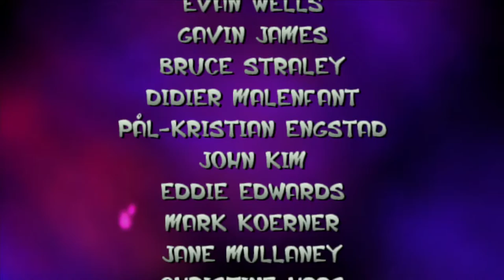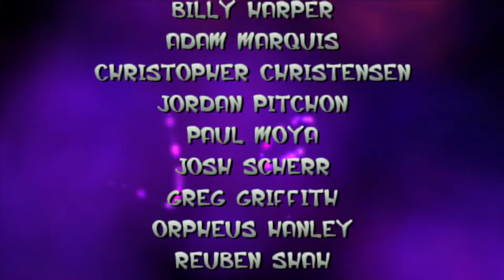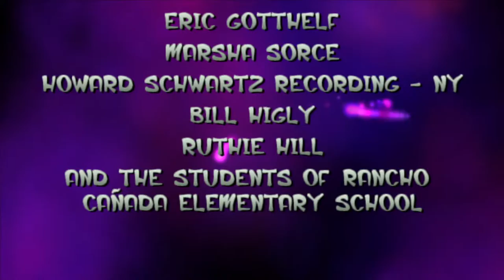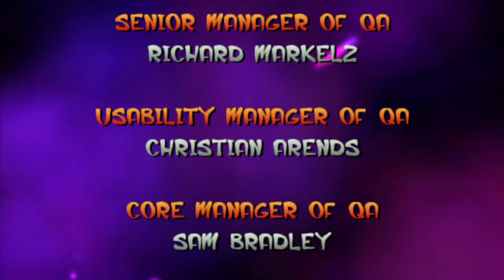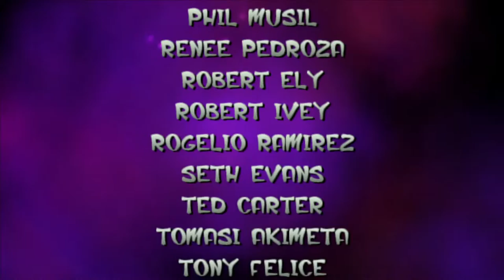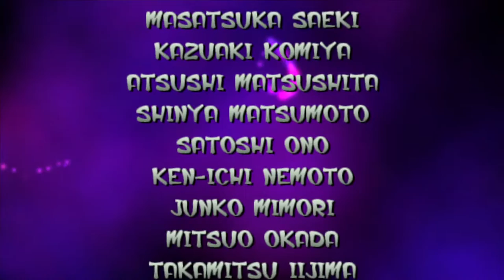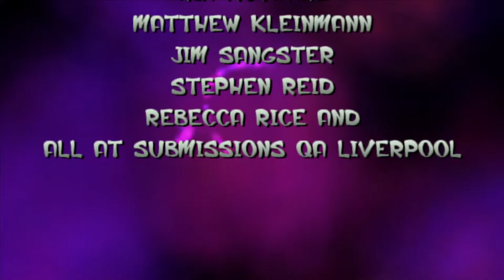(Jakuary) Jak & Daxter: TPL - FINALE! - Livestream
Hey guys were going to be playing Jak & Daxter The Precursor Legacy (PS4) for Jakuary! Watch as Bryan & Leo play through an amazing story of a Kid Named Jak & his friend Daxter. When they go sneaking out to an island thats off limits, Daxter falls into a vat of Dark Eco & changes into an Otzel! Its up to Jak with the help of Daxter to go all the way to the North, through a perilous journey and find the Dark Eco Sage to turn Daxter back!

Wanna See More Sony? Click Here!

Wanna see more Jakuary ?! Click Here!

Wanna See More Livestreams? Click Here!

Wanna see more ?! Click Here!

Download the latest and greatest PC & Console games with Green Man Gaming - get the best prices, awesome bundles & exclusive deals updated daily! Explore Green Man Gaming Today!

Cinch Gaming
Cinch Gaming provides Custom Pro Controllers for Esports Gaming & Tournaments.